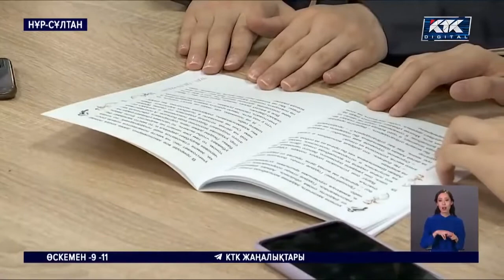"Елбасы медалі" жобасының қатысушысы - Мурзагалиева Диана